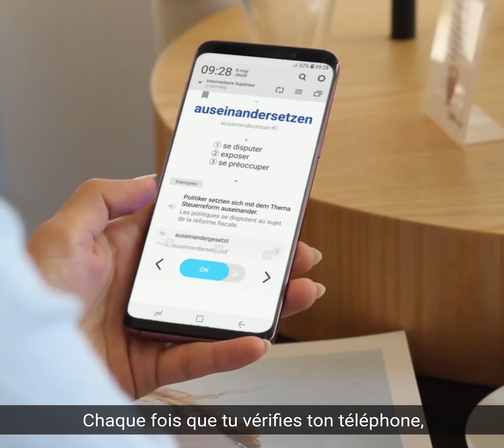[German] Apprende l'allemand! D'une façon à laquelle vous n'avez jamais pensé! (WordBit) (F) DeFr#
"Je sais que je dois étudier l'allemand, mais je n'ai pas le temps pour ça dans ma vie.
Si seulement la journée était un peu plus longue... N'y a-t-il pas une solution?"
Il y'en a ! C'est quelque chose auquel  tu n'aurais jamais pu imaginer. Ca t'intéresse? Alors écoute bien.
Voici ta journée et elle est remplie de toutes les choses importantes que tu dois faire. Donc, tu n'as pas le temps d'étudier l'allemand.
Mais ta journée est-elle vraiment bien remplie? Qu'en est-il de ces espaces vides ici? Pouvons-nous les remplir avec l'apprentissage d'allemand?
Alors, pourquoi ne pas le diviser en centaines de petits morceaux de temps?
Puisqu'il est maintenant divisé en petites parties, tu peux les mettre dans le pot. WordBit fonctionne avec ce principe.
Tu regardes souvent ton téléphone, n'est-ce pas? Si tu peux étudier l'allemand pendant un court instant à chaque fois que tu regardes ton téléphone, tu pourrais apprendre beaucoup! WordBit le fait automatiquement et gratuitement!
Grâce à WordBit, tu pourras apprendre l’allemand en utilisant le temps que tu ne savais pas que tu avais.
Chaque fois que tu vérifies ton téléphone, WordBit t'affiche un nouveau mot allemand sur l'écran de verrouillage et t'aide à étudier.
Ainsi, tu peux faire un bon usage de chaque instant où tu lis des nouvelles, regardes YouTube ou discutes avec tes amis, et tu t'améliores progressivement.
De plus, WordBit te rappelle constamment d'étudier l'allemand à chaque fois que tu regardes ton téléphone et t'aide ainsi à ne pas perdre ta concentration et ta motivation.
Pourquoi hésites-tu encore à télécharger WordBit?
Quelle est son efficacité? 90% de nos utilisateurs attribuent cinq étoiles à WordBit.
Remplis les espaces vides de ta vie avec l'apprentissage.
Télécharge WordBit gratuitement dès maintenant!